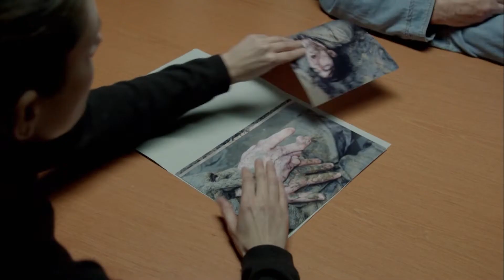"Еврокино": "Убийство в Сен-Мало"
"Еврокино" представляет: "Убийство в Сен-Мало"
Смотрите 13 августа в 22:00